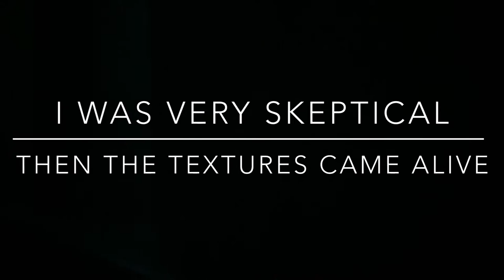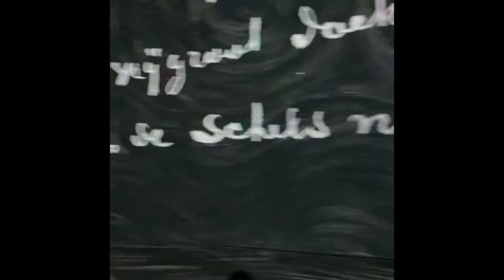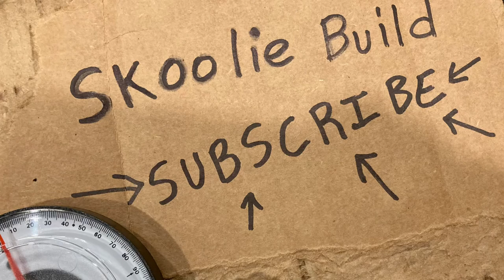Skoolie Build goes to Vincent Van Gogh The Immersive Experience in New York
Vincent van Gogh￼ The Immersive Experience in New York.  This is a  peak inside.  I am a a huge fan and was VERY SKEPTICAL that a multimedia show could do his art justice.   I was Pleasantly Surprised!!!
The visitors are surrounded by large high quality digital renderings that are brought to life.

I will see this exhibit again in a different city. While I’m traveling the country in my converted school bus living a nomadic lifestyle in my Skoolie Build.
More adventures will be updated.  I also have a bunch of technical build videos I have to still edit.  I’m a solo traveler building buses some times the YouTube content editing gets backed up.

You can always message me with build questions or suggestions on points of interest

Be safe